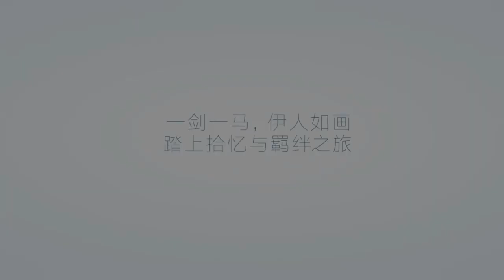More Than Game GREEN GLASS - ANDROID iOS | mmorpg | green glass android gameplay | best mmorpg 2019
Best Gaming

"Green Glass" is a self-developed independent hand-to-hand tour after Netease's "Jingzhen·Miaobai Qianshan". It is like a picturesque landscape, a thousand different organ puzzles, and a drastic battle experience. The immersive game soundtrack gives you a visual and audio-visual enjoyment.

We hope that this is not just an ordinary action puzzle game, but also brings you an immersive journey. The more than ten chapters you will experience are inspired by the team's in-house style. We hope to present the great rivers and mountains of the motherland in front of you. At the same time, I hope that everyone can travel to the real world. The mountains and lakes, or the clearing of the river, or the ice peaks, or the maple leaves, or the grassland, the game experience is only 2 hours, but the beautiful real world is worth 200 hours to experience;